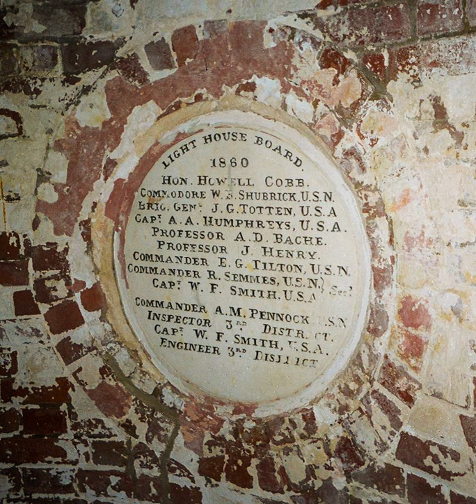United States Lighthouse Board | Wikipedia audio article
00:01:20 1 Establishment of the board
00:04:24 2 Later developments
00:10:25 3 See also

- Socrates

SUMMARY
The United States Lighthouse Board was the second agency of the US Federal Government, under the Department of Treasury, responsible for the construction and maintenance of all lighthouses and navigation aids in the United States, between 1852 and 1910. The new agency was created following complaints of the shipping industry of the previous administration of lighthouses under the Treasury's Lighthouse Establishment, which had had jurisdiction since 1791, and since 1820, been under the control of Stephen Pleasonton.  The quasi-military board first met on April 28, 1851, and with its establishment, the administration of lighthouses and other aids to navigation would take their largest leap toward modernization since the inception of federal government control. In 1910, the Lighthouse Board was disestablished in favor of a more civilian Lighthouse Service, under the Department of Commerce; later the Lighthouse Service was merged into the United States Coast Guard in 1939.